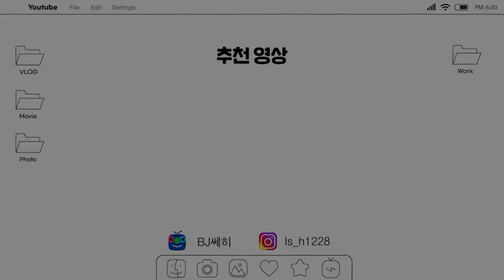홍대 남자사냥 2023ver.